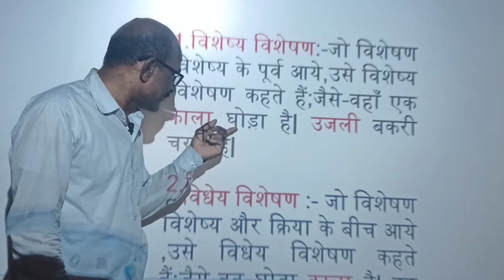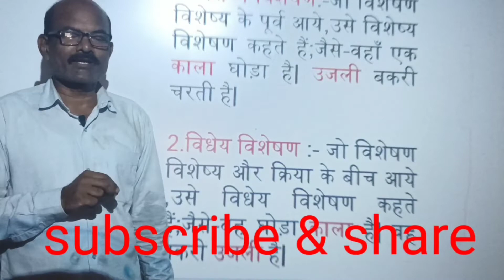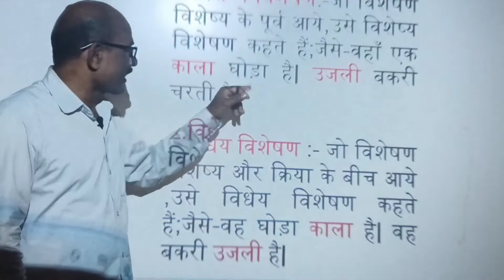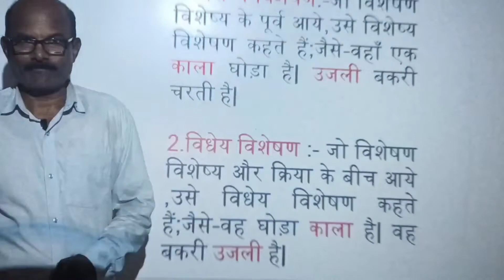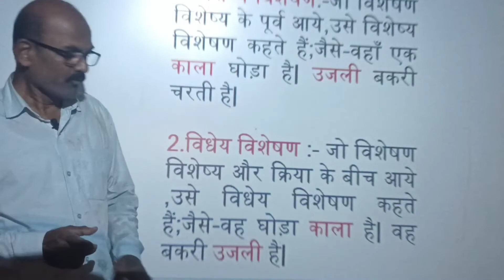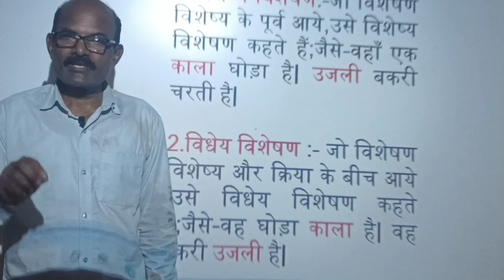विशेष्य विशेषण और विधेय विशेषण/Visheshya Visheshan Aur Vidhey Visheshan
मेरा अन्य चैनल

मेरा फेस बुक लिंक

?igshid=YzgyMTM2MGM=

Visheshya Visheshan,
Vidhey Visheshan,
Visheshan Visheshan Aur Vidhey Visheshan Men Antar,
प्रयोग की दृष्टि से विशेषण के कितने भेद हैं,
विशेष्य विशेषण किसे कहते हैं
विधेय विशेषण किसे कहते हैं,
विशेष्य विशेषण और विधेय विशेषण में क्या अंतर है,
विशेषण,
विशेषण किसे कहते हैं,
विशेषण हिंदी व्याकर
विशेषण शब्द
visheshya aur visheshan in hindi
visheshya aur visheshan,
visheshan kise kahate hain,
visheshya visheshan sanskrit,
visheshan ki paribhasha,
Visheshya Visheshan ke Bhed,